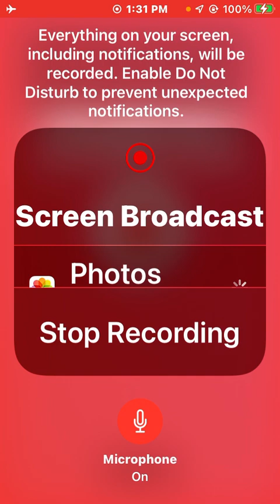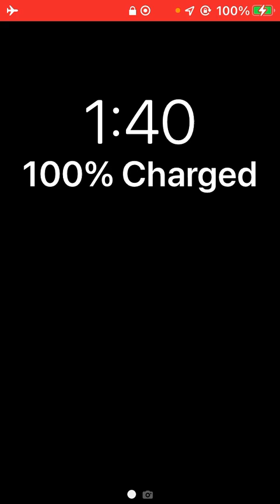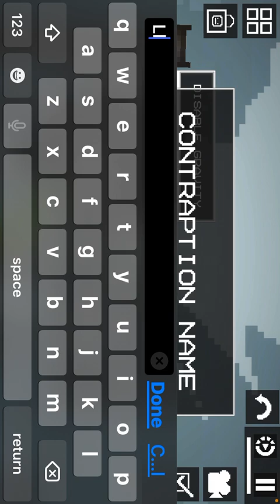The sad truth about the melon town cobble stone minors in the late 1800s melon playground